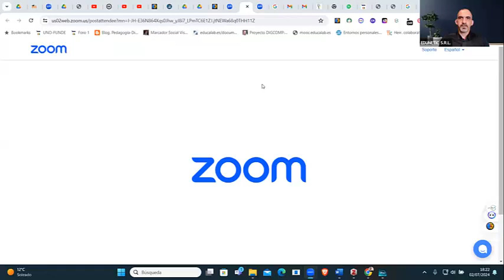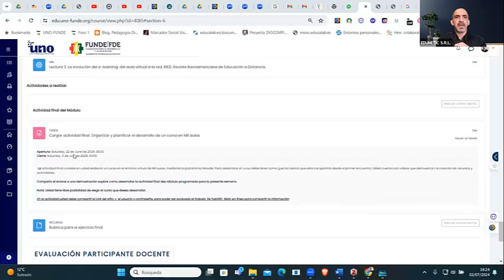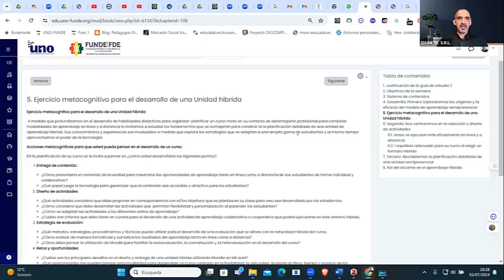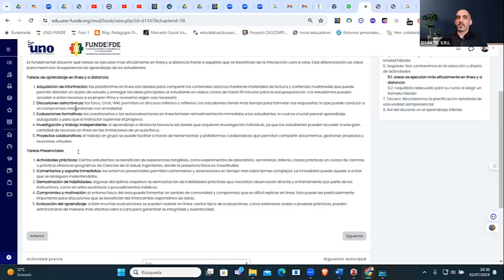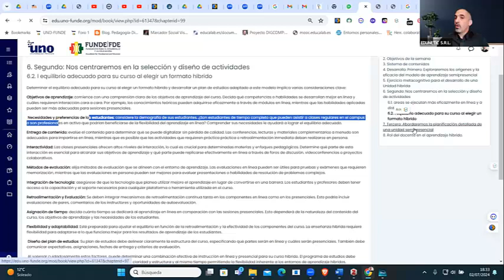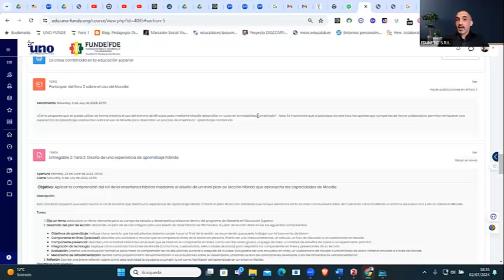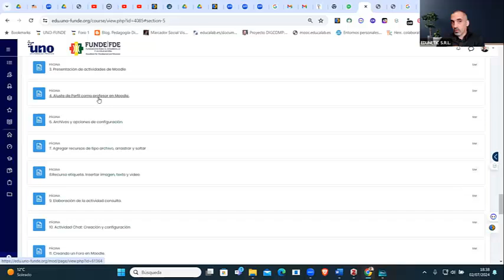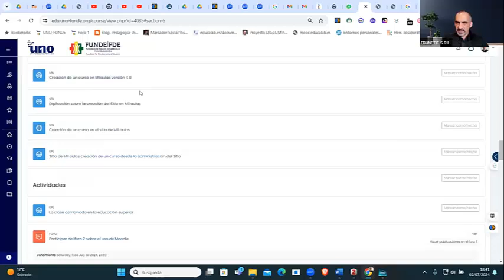Orientación sobre el trabajo de la semana 2